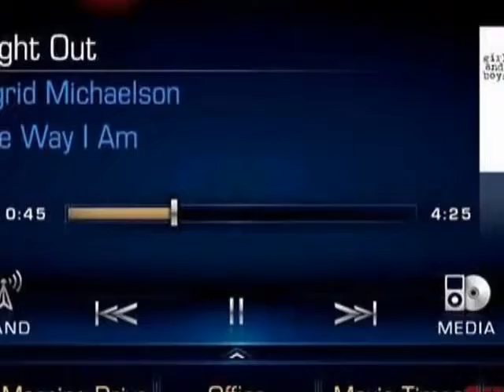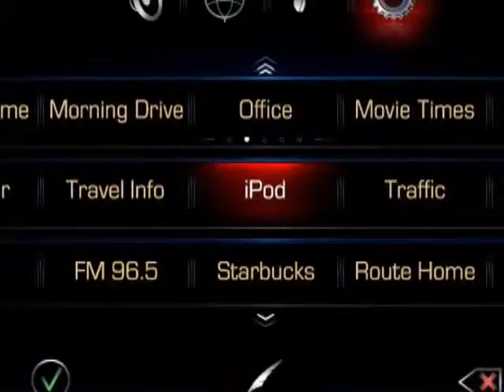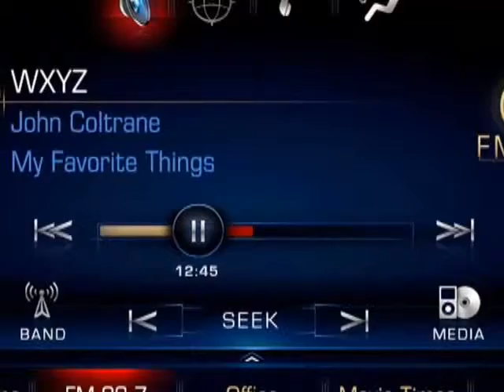Cadillac Cue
There's no denying that new cars are becoming increasingly packed with tech that connects drivers to the internet, even if it can be distracting. Whether it's as simple as streaming audio or turning the interior into a wifi hotspot, these connected car systems appear here to stay. So who actually uses this stuff? The survey-meisters at Nielsen have issued the results of a new study that sheds light on the subject, and some of the results aren't what you might expect.

The analysis is based on surveys from 5,985 people who consider themselves "extremely, very, or somewhat interested" in things like connected homes, automotive technology and wearable tech.

You might presume young whippersnappers to be the ones most likely to drive vehicles with this cutting-edge telematics technology, but as it turns out, it's the opposite. Of those with who own a vehicle with connected features, 42 percent of them are 55 or older. They're also 58 percent men, well educated and 37 percent make over $100,000 a year. The most important parts of the tech to them (full data at right) are crash notifications, Internet-enabled navigation, safety alerts and vehicle diagnostics.

Of course, this might simply be a case of youthful drivers not being able to afford the latest and greatest technology. Of the people considering buying a new car in the next two years, 39 percent of them want it to be a model with such built-in connectivity features. However, their reasons appear somewhat frivolous with 60 percent of them just wanting to experience the systems, 58 percent wanting to entertain passengers and 43 percent believing the systems might boost productivity.